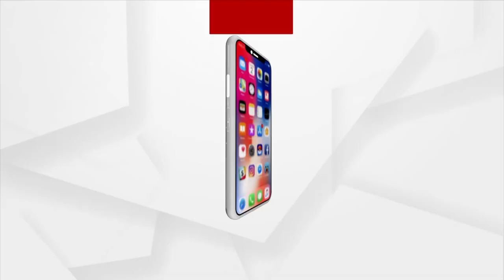BJP's Lekhasri Targets BJD, Says State Heading To Be Number One In Violence Against Women